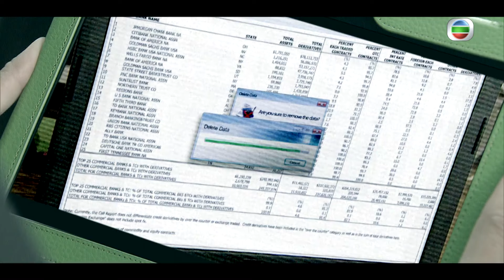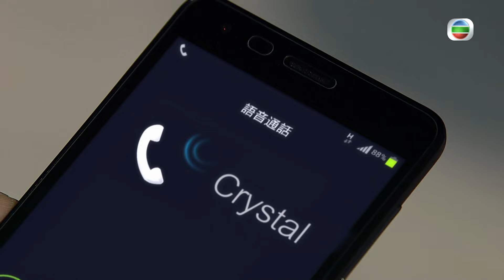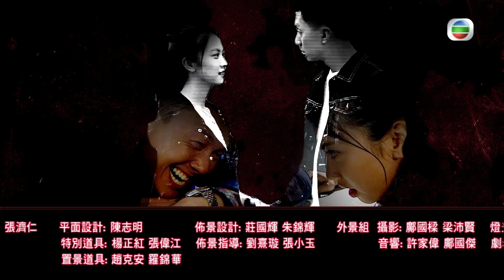[Eng Sub] TVB Action Drama | Over Run Over EU超時任務 21/22 | Tracy Chu, Vincent Wong | 2016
TVB Full Episodes Drama 《Over Run Over》EU超時任務 (Tracy Chu, Vincent Wong, Benjamin Yuen)【Turn CC Subtitles On!】: While on patrol duty, EU sergeant Ling Sun-fung and her team are called to assist a criminal chase. A gun battle erupts and Sun-fung loses her father, who dies from a stray bullet to the head. Sun-fung continues the pursuit, but a strange natural phenomena suddenly turns her away, taking her back to April 1—three days prior to the incident. Realising that she has traveled back in time, she uses this opportunity to save her father's life. Village chief "Ditch", an informant for the ICAC, discovers Sun-fung's special ability and teams up with her to investigate a corrupted cop. Unfortunately, their persistent disruption to the timeline causes severe butterfly effects, with unsettling consequences. Sun-fung learns that her power to change the past does not make her able to control the future.

Final Destiny｜From 20th October｜Monday to Sunday